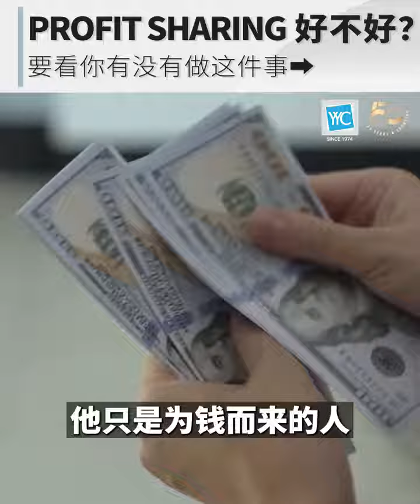你分钱给员工，但人还是走了？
老板，你分钱给员工，但人还是走了？
当你分钱给员工的时候，钱是永远不够的！因为单靠Profit Sharing，是没办法让你和员工Align的！
你的公司有真正的Alignment吗？跟着Datin Shin 学习 Alignment，设立全新大方向，让员工和股东一起努力追求成功！
马上报名《生意要做大，股权要规划》！YYC带你探索50年股权经验，学习如何设立Alignment和激励人才，助你引领企业稳步成长。我们将通过国内外真实案例进行深入讲解，并赠送7大课题和17个实用工具，助你实现生意腾飞！